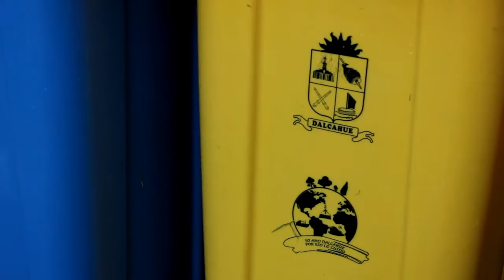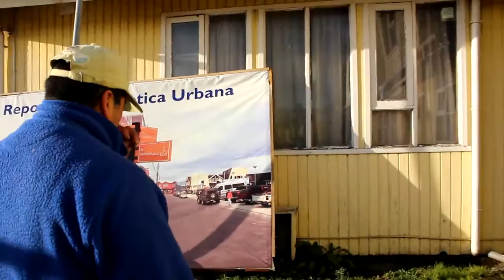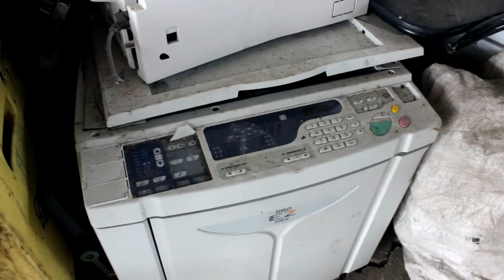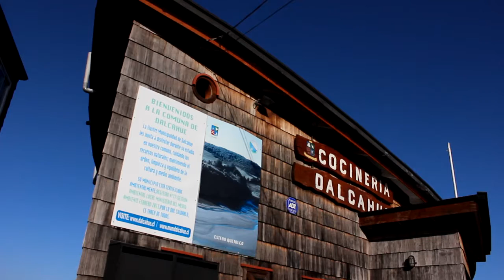"Experiencia Medio Ambiental" Don Rociel El Reciclador